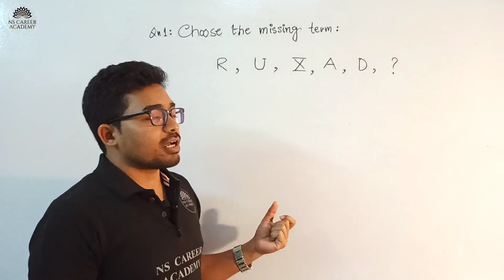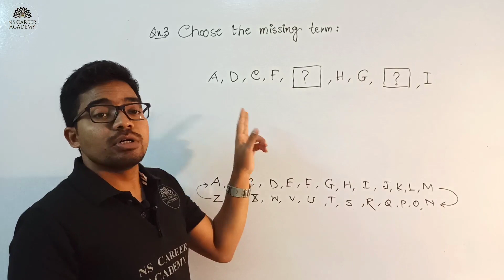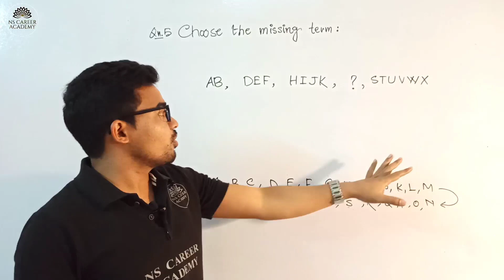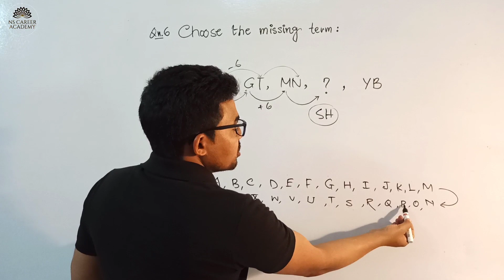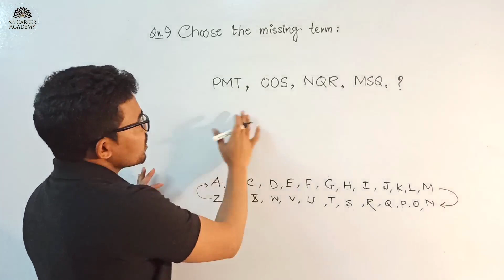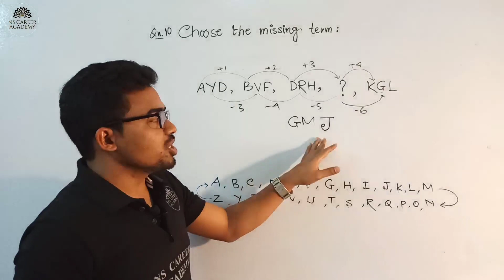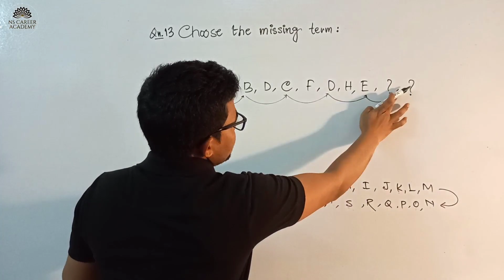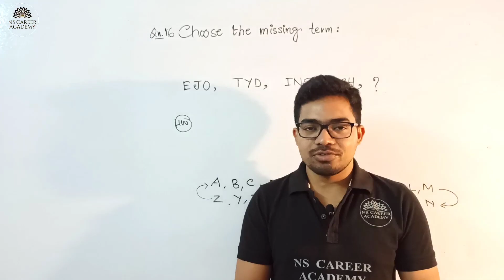WBP Constable Preliminary Question 2021 |West Bengal police GI 4 |WBP SI 2021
WBP constable preliminary question 2021, WBP Constable 2021, West Bengal police GI, WBP 2021 Reasoning Class, wbp constable preliminary question, wbp si main reasoning, WB police si main reasoning, reasoning for wbp preliminary in Bengali.

Hi, welcome to NS Career Academy.

"Target WBP 2021" whatsapp গ্রুপে যুক্ত হতে চাইলে নিচের লিংক ব্যবহার করুন।।

Keywords of this content:

wbp si si situational reasoning.
 Visit again.